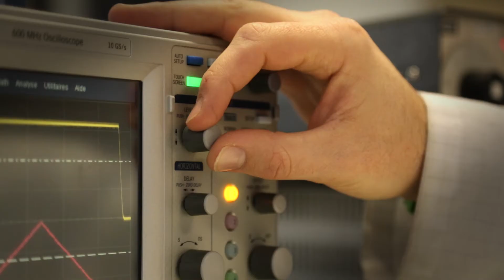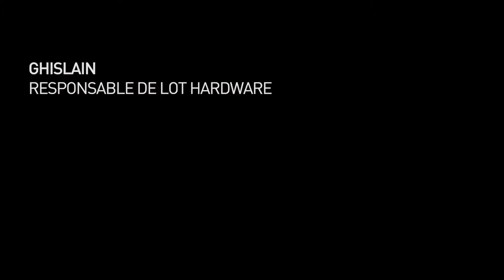Ghislain, Responsable de lot hardware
Le métier de responsable de lot, consiste à suivre le développement d’une ou de plusieurs cartes électroniques, en partant de la spécification fournie par le client jusqu’à la certification. Pour réussir dans ce métier, il faut avoir une vision complète du développement d’une carte, et s’intéresser à beaucoup de domaines, principalement l’électronique, la mécanique, les tests, la gestion de configuration, la production.